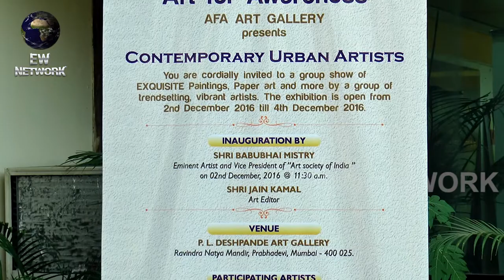Grand Opening of Group Art Show Organised Under the Leadership of Priya Yabaluri at Dadar